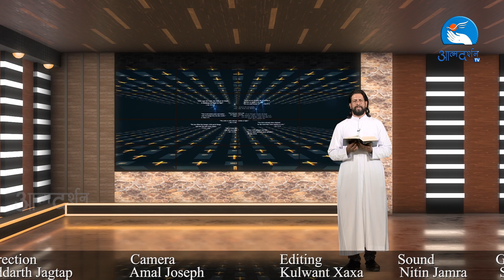Feast of All Saints | हिंदी बाईबल स्टडी |1st Nov Atmadarshan TV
Feast of All Saints | हिंदी बाईबल स्टडी |1st Nov thursday 30th Week Ordinary Time | Atmadarshan TV

Presented By: FR. John Bhabor
Direction: Siddharth Jagtap
Camera: Jobin
Editor: Kulwant xaxa
Sound: Nitin Jamra
Graphics: Siddharth Jagtap
Produced By: Atmadarshan Tv